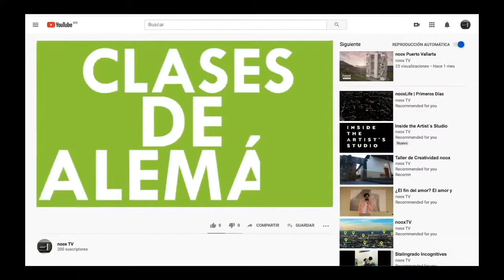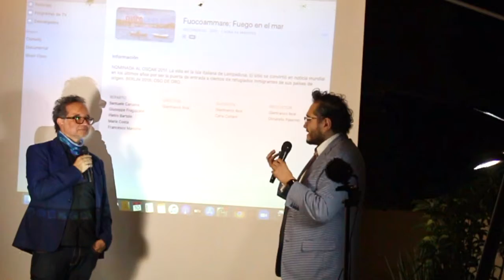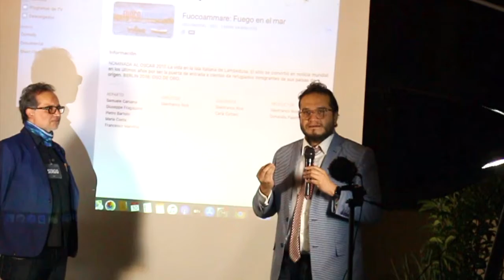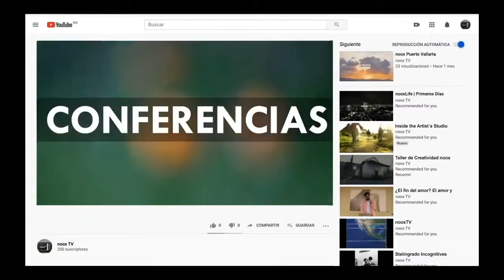Comentario / Fire at sea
Fire at sea

Capturando la vida en la isla italiana de Lampedusa, un frente en la crisis migratoria europea.

NOMINADA AL OSCAR 2017. La vida en la isla italiana de Lampedusa. El sitio se convirtió en noticia mundial en los últimos años por ser la puerta de entrada a cientos de refugiados inmigrantes de sus países de origen. BERLIN 2016: OSO DE ORO.

Crítica en vivo 10:20 pm